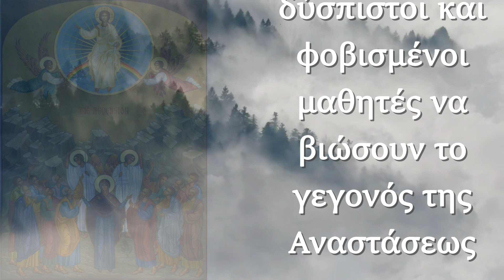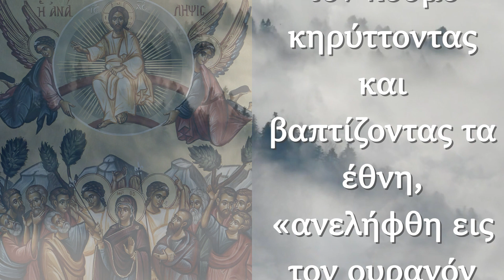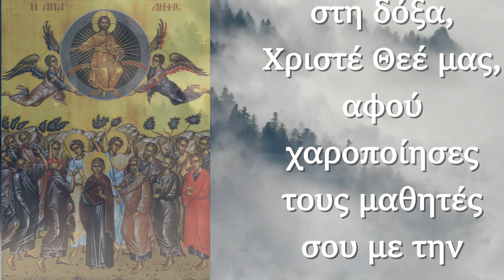Τι γιορτάζουμε της Αναλήψεως του Κυρίου;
Ἀπολυτίκιον
Ἦχος δ’.
Ἀνελήφθης ἐν δόξῃ, Χριστὲ ὁ Θεὸς ἡμῶν, χαροποιήσας τοὺς Μαθητάς, τὴ ἐπαγγελία τοῦ ἁγίου Πνεύματος, βεβαιωθέντων αὐτῶν διὰ τῆς εὐλογίας, ὅτι σὺ εἰ ὁ Υἱός τοῦ Θεοῦ, ὁ λυτρωτὴς τοῦ κόσμου

Κοντάκιον
Τὴν ὑπὲρ ἡμῶν πληρώσας οἰκονομίαν, καὶ τὰ ἐπὶ γῆς ἑνώσας τοῖς οὐρανίοις, ἀνελήφθης ἐν δόξῃ Χριστὲ ὁ Θεὸς ἡμῶν, οὐδαμόθεν χωριζόμενος, ἀλλὰ μένων ἀδιάστατος, καὶ βοῶν τοῖς ἀγαπῶσί σε· Ἐγώ εἰμι μεθ’ ὑμῶν, καὶ οὐδεὶς καθ’ ὑμῶν.